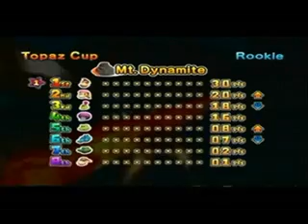Let's Play: Donkey Kong Barrel Blast - (Part 1) - Topaz Cup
Time to begin on my newest video game before Christmas! I had a lot of other choices than this one, but since this one isn't that popular I decided "Why not do this one?"